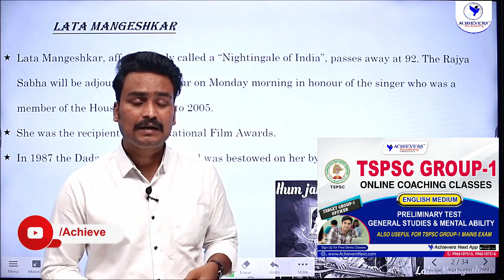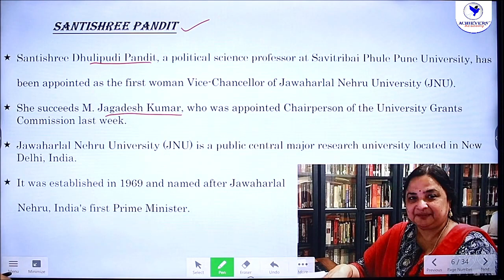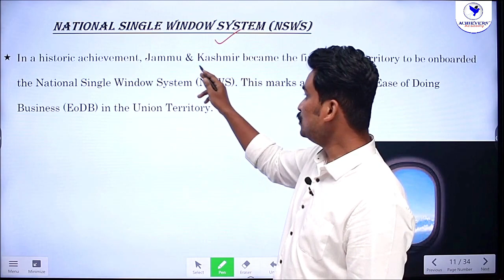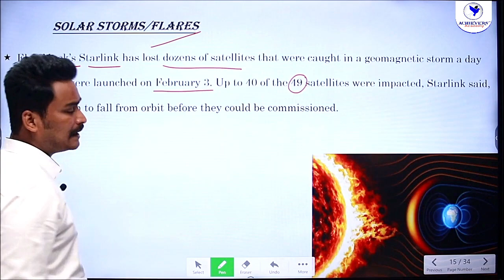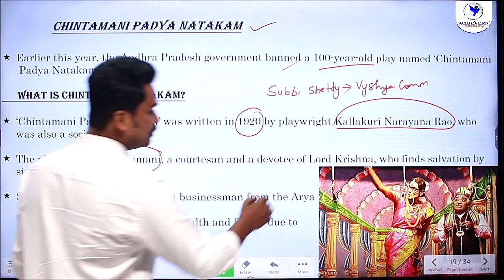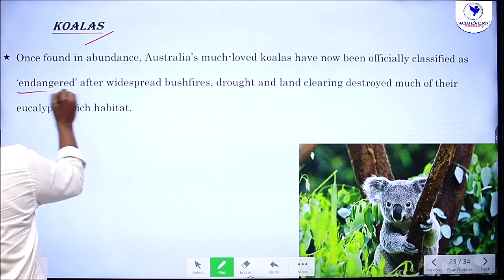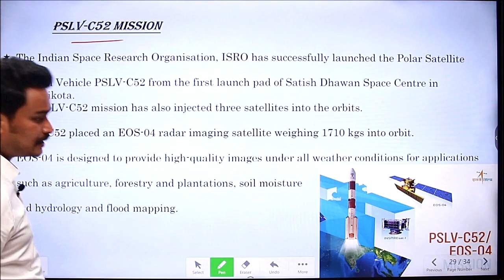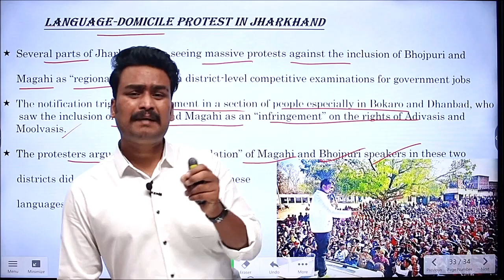Current Affairs in Telugu & English | February 2022 - Part 2 | APPSC | TSPSC Group 1, Group 2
🔴 Watch Current Affairs in Telugu & English | February 2022 - Part 2 | APPSC | TSPSC Group 1, Group 2 with Laxmi Vara Prasad, Expert Faculty of @ACHIEVERSACADEMY  🎯